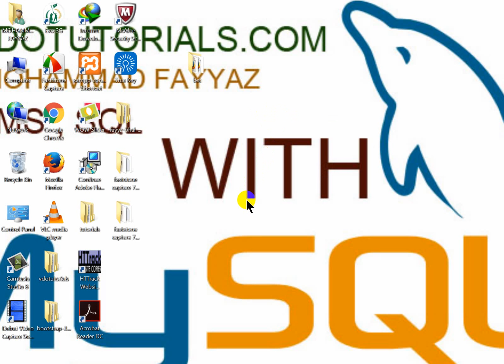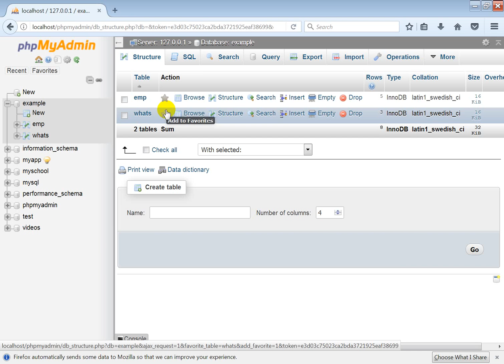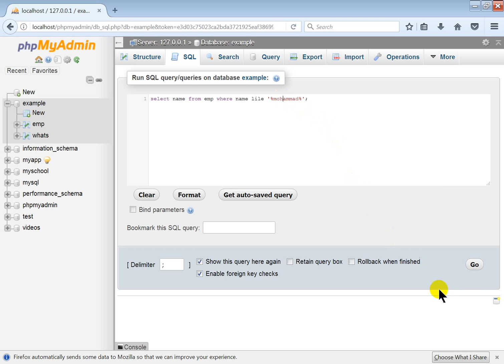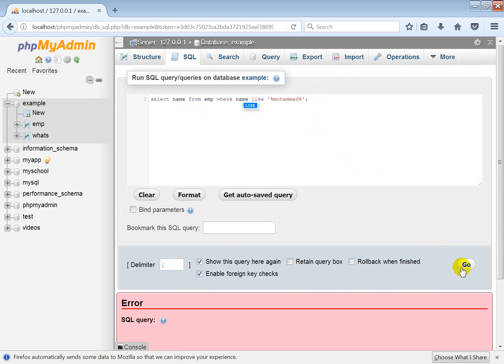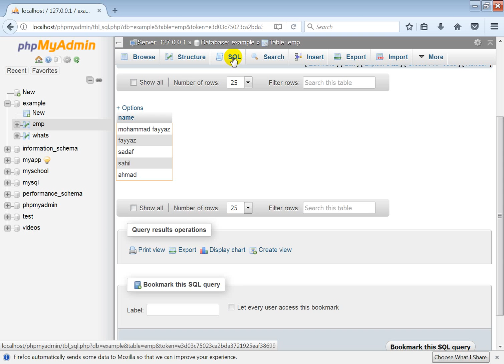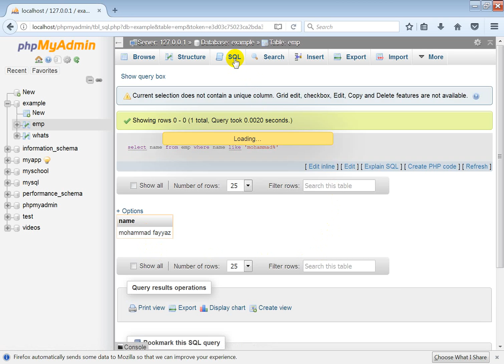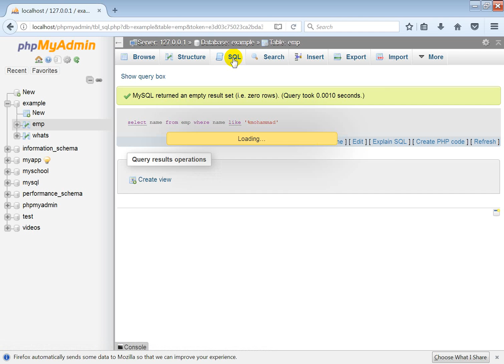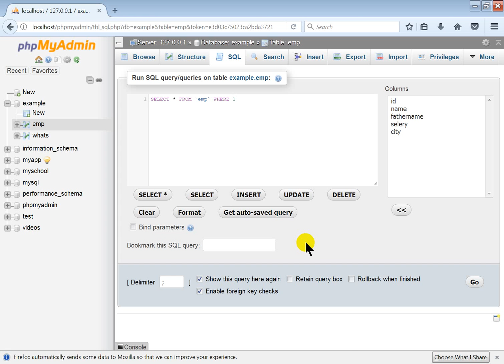sql tutorial learn sql query for search in urdu and hindi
in this sql tutorial you can learn mysql select command in new way with a like keyword with this tutoria you will be able to make search query keep warchint this video sql query for search in urdu and hindi,
search query can be make with mysql select by using like keyword and % sign this sql tutorial will teach you all the requirements of this query anduse of this query will be more bemificial for you so, keep watching urdu video lectures for more mohammad fayyaz tutorial in urdu and hindi go